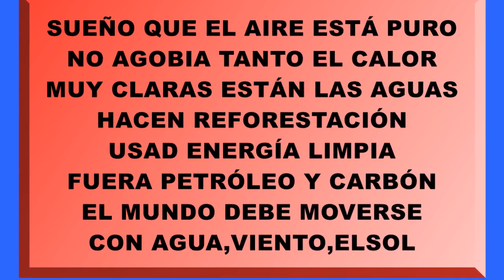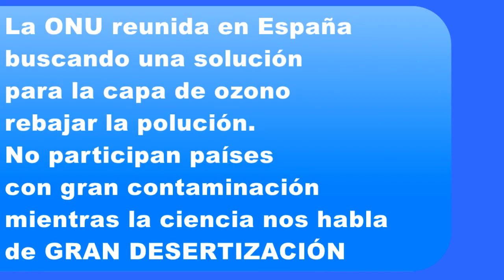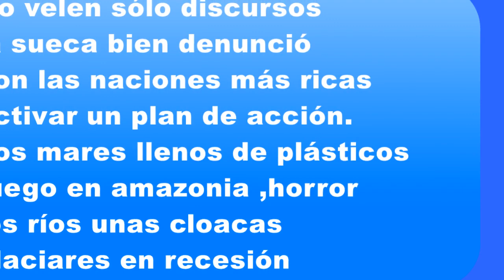CANCIÓN A LA NATURALEZA LIMPIA miguel angel portillo uribarri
La lucha por la naturaleza limpia debe ser primordial en todo el mundo